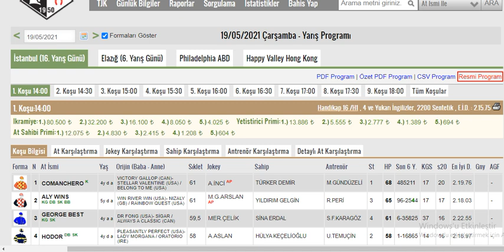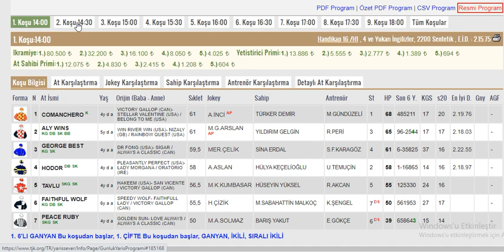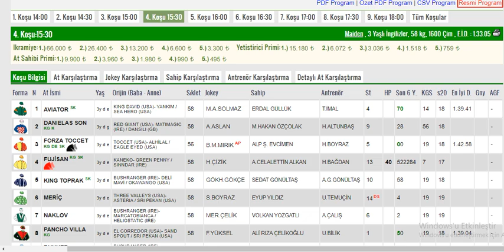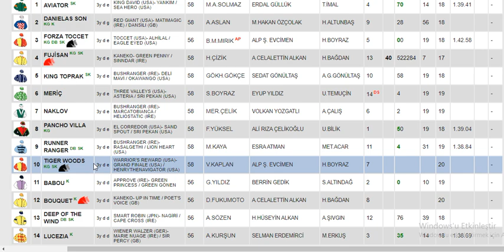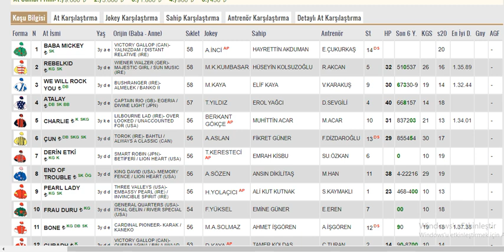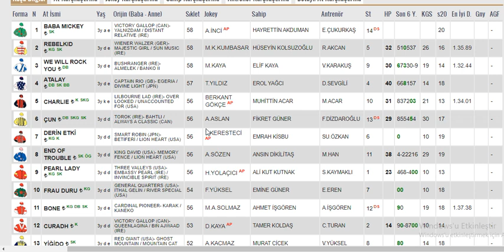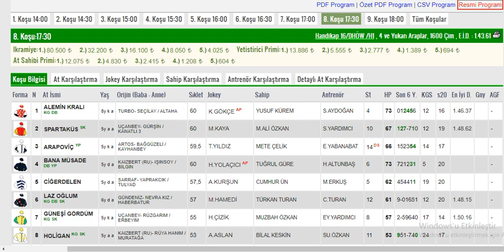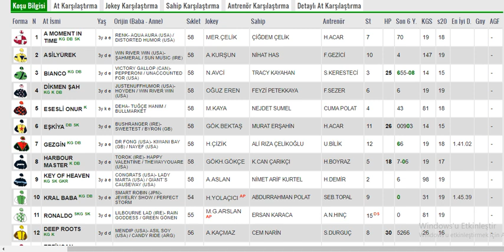19 Mayıs 2021 İstanbul Altılı Ganyan Tahminleri Ve Analizleri.19 Mayıs Bayramımız Kutlu olsun